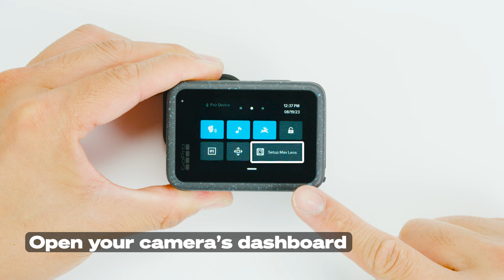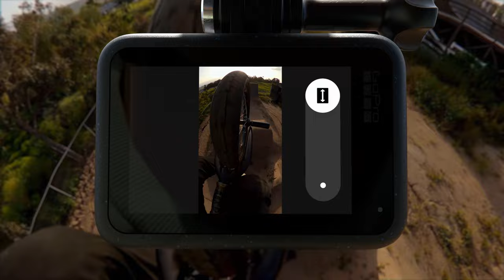How to use Max Lens Mod 2.0 | Set Up + Best Practices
Introducing Max Lens Mod 2.0, designed to transform your HERO12 Black into the ultimate POV camera. A must-have upgrade, Max Lens Mod 2.0 dramatically expands your FOV in both widescreen and vertical capture while delivering unbreakable Max HyperSmooth video stabilization up to stunning 4K60 resolution. Check out this video for a features overview and step-by-step setup, plus Pro Tips for best usage.
Products used in this video:
Max Lens Mod 2.0: GoPro.com/MaxLensMod2
HERO12 with Max Lens Mod 2.0: GoPro.com/HERO12Bundle

00:00-00:18 Intro
00:18-00:28 What's Included
00:28-01:09 How to Install
01:09-02:12 Features
02:12-02:31 Vertical Capture
02:31-03:03 Outro